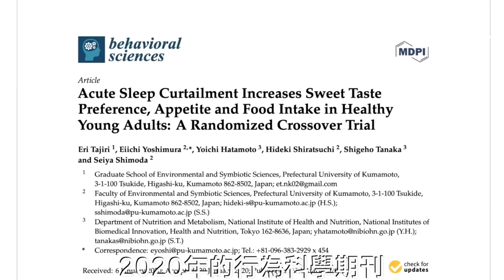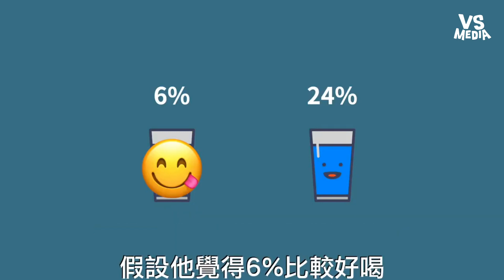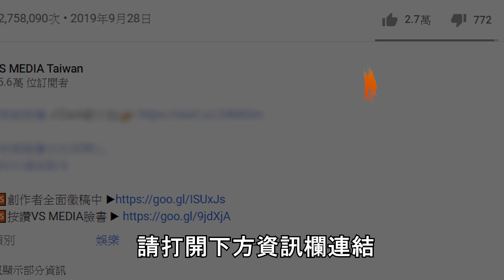螞蟻人的吃糖實驗 愛吃甜是天生？作息相關大｜VS MEDIAｘ@1minutefitness